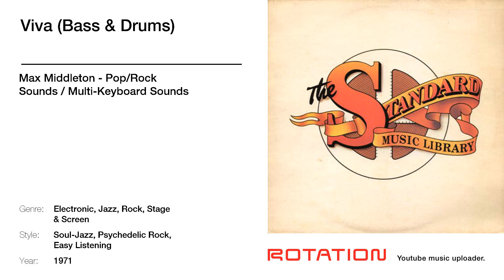Max Middleton - Viva (Bass & Drums)